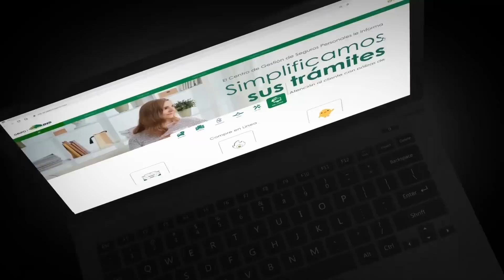Nueva web Grupo INS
Trabajamos para mejorar su experiencia, por eso renovamos nuestro sitio web, lo invitamos a conoceerlo.